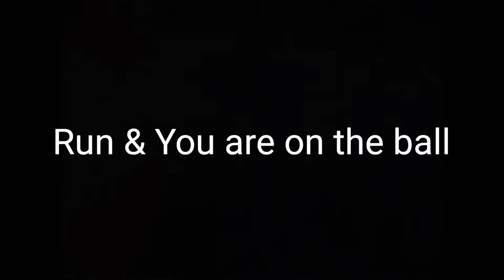play like Xavi,head high and alert|Play football upside down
By performing these exercises in football, become smarter and more accurate and create an overhead position like Xavi Hernandez, a professional midfielder must have high environmental awareness and excellent passing accuracy, and the requirement for these is to play overhead with practice and perseverance.You can be the best